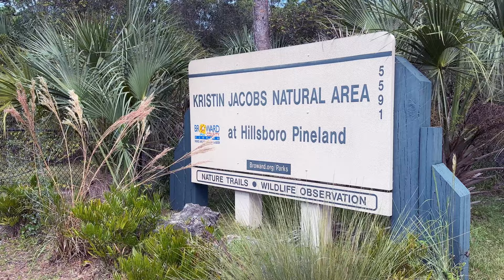Moment of Serenity Kristin Jacobs Natural Area